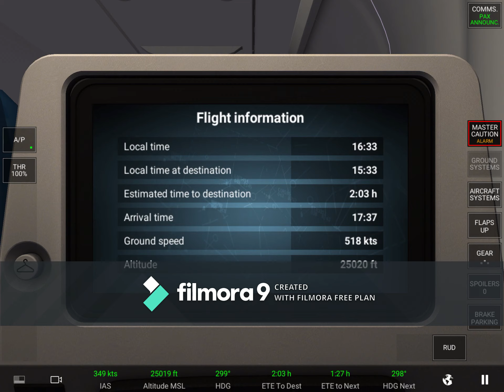(route video 97)turkish airlines:istanbul to london heathrow saturday 19th December 2020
More youtube links will be posted in the description of other people

Join the rortos discord server to check out updates for rfs.
youtube videos by RFS Real Flight Simulator Multiplayer and Here In The Air.
events for rortos.
Livery requests.
Tell rortos your bugs you are having.
Check out what aircraft and features might be added to the game.
Check out tutorials.
Have quiz games.
Meet lots of people on the server.

Chat to many people about flight simulators, off topic things, events you are doing, and your announcements
Also tell use your virtual airline so we can create server based on those
Improve the server as its only just new
Talk about flight simulators such as rfs and infinite flight
Go on voice channels with other people and talk by mouth

For this i will be doing a special video
And seen as well i have hit almost 100 route videos
I will be doing a swiss a220 flight from zurich to a HD airport in RFS

Swiss a220 flight from zurich
Number 1 best airline
Number 2 best airline
Number 3 best airline
Number 4 best airline
Number 5 best airline

Like the video to see a very special video